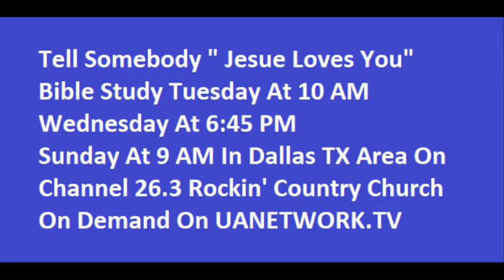Rockin' Country Church Sunday Service 12-30-2018